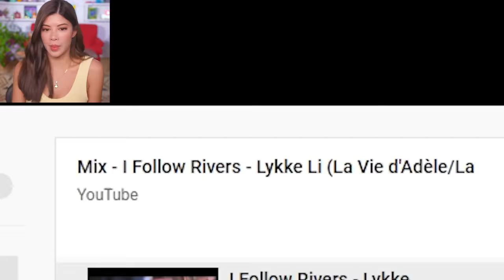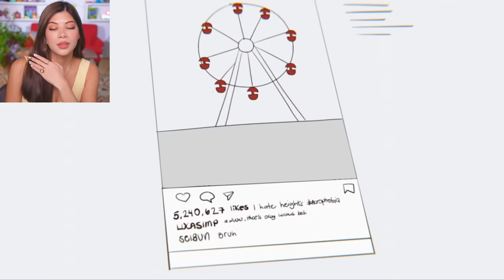I made 3 billionaire popular boys fight over me (@MSA.official Reaction)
Ugh imagine you're the nerdy girl with the updo and glasses and the heartthrobs make a bet about who can date you. Except when you take the glasses off you're suddenly super hot. This is an absolute classic by My Story Animated, and it's not as bad as it seems.

Video Edited by MauriCleric & Terry